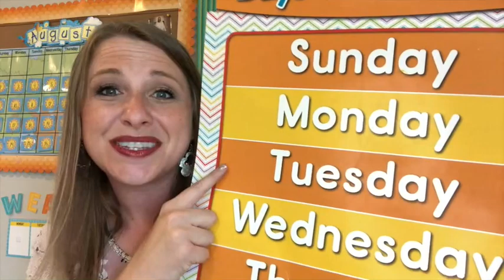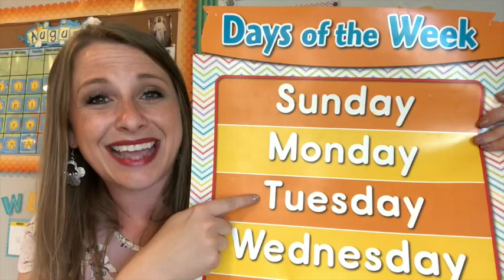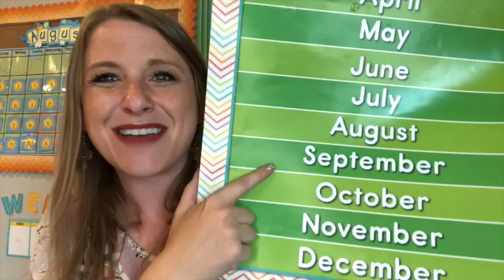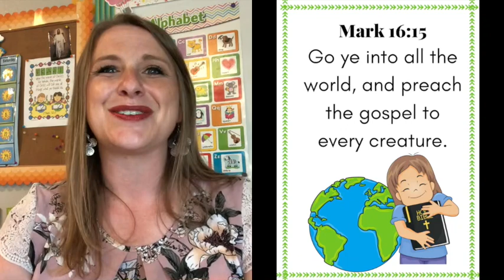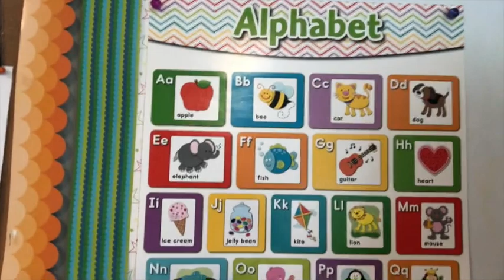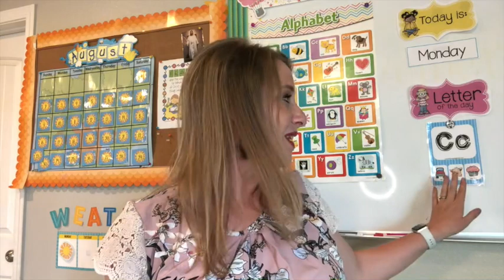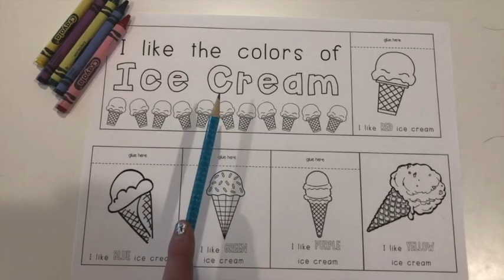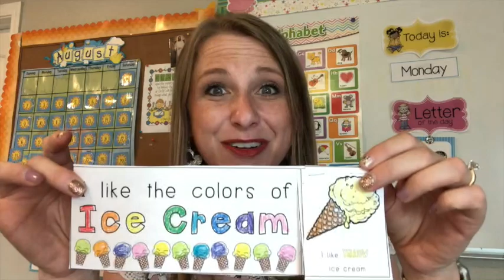Preschool with Me | Week 1 Monday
SAMPLE A WEEK OF PRESCHOOL FOR FREE!  This is the first week to my Distance Learning Preschool program; Preschool With Me.  Be sure to grab the activity kit

ICE CREAM UNIT - MONDAY
Come along and do Preschool with Me!  Today's lessons we will be covering the letter C in a fun ice cream theme.

I am a mother of three; just doing my best to raise Godly children and find joy doing it.  I am a busy wife as I strive to make intentional parenting my goal while making my relationship with my husband my priority.  My passion is teaching and I find myself hoarding most teaching/office supplies in my closets.  I love to teach the Gospel of Jesus Christ, my kiddos, and History. All my other interests can fit nicely into one word: Pinterest. I love baking, decorating, dreaming, making, free fun printables, motivational quotes, tips, tricks, and ideas by the millions.  Lastly, I have an unwavering testimony of Jesus Christ and base my entire life around His Gospel; The Church of Jesus Christ of Latter Day Saints.  This channel is dedicated first to my husband who is my better half and to my mother who inspired it all.